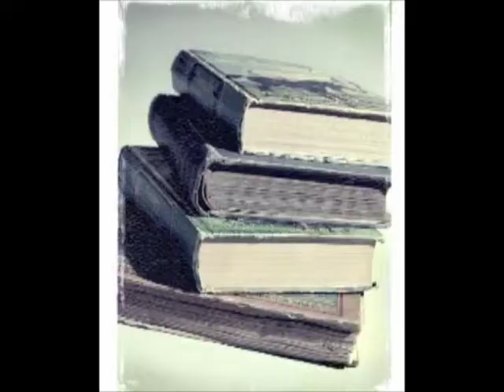LC Exclusive Interview By Nina Iturralde